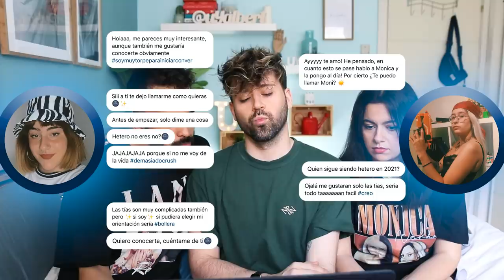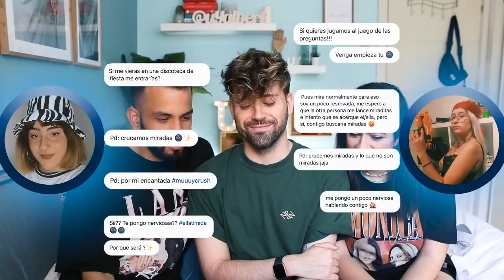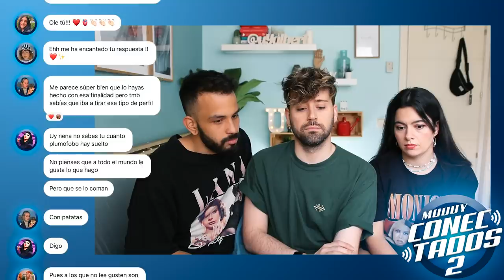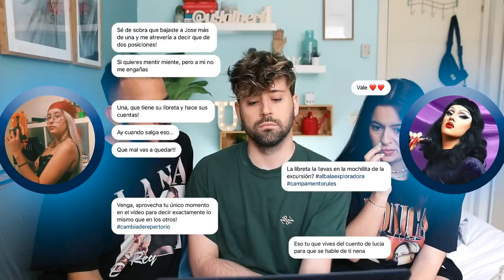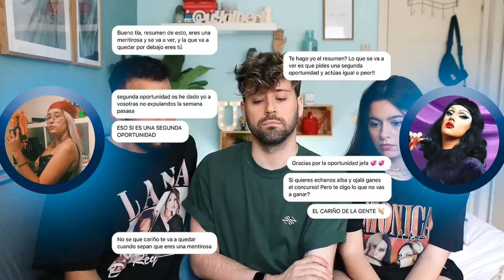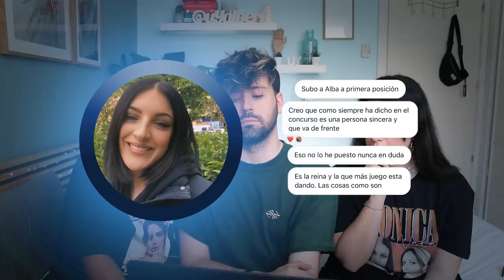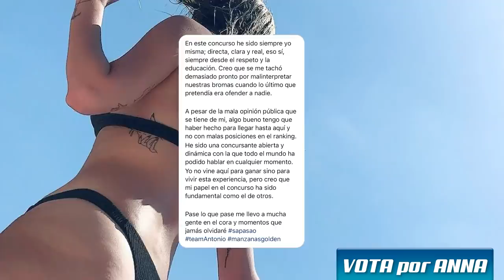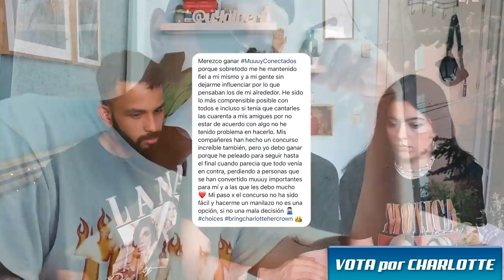"Dos expulsiones antes de la Final" #4 | MUUUY CONECTADOS 2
(gracias por la ayuda)

Semifinal de @muuuyconectados , un reality online basado en THE CIRCLE Netflix.
7 concursantes se ocultan detrás de un perfil de Instagram.. ¿FALSOS O NO?
Twittea toda la gala con el hashtag